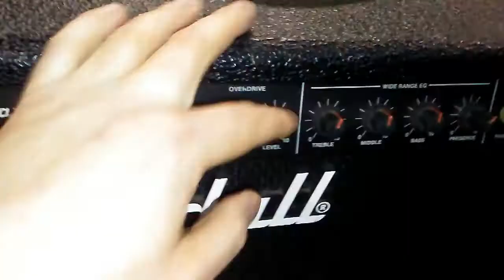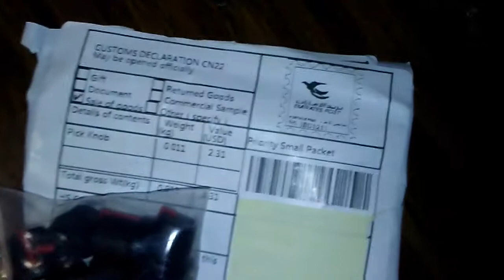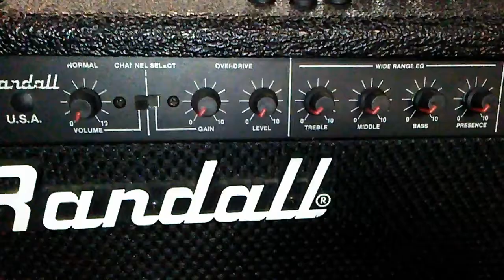Guitkits Video Journal #85: Randall C-50 Amplifier Amp Month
Don Randall was Leo Fender's right-hand man. He continued with Fender after CBS purchased the company. In 1970, he started his own company focused on amplifiers. Part one of our Randall Amp Month two-fer focuses on a "just right" model from the late 1980s - small enough to practice with and lug around, big enough to be heard on with a drummer down in the basement.